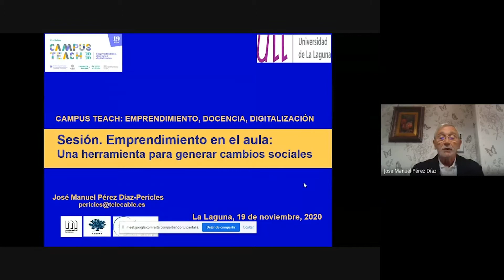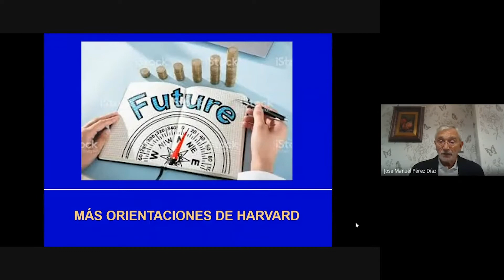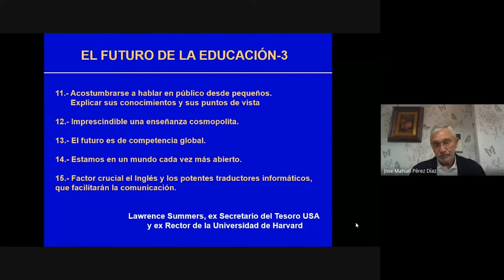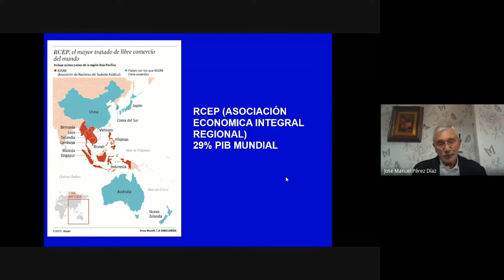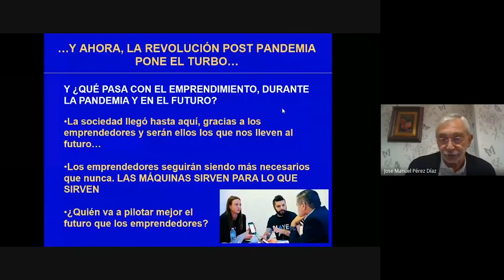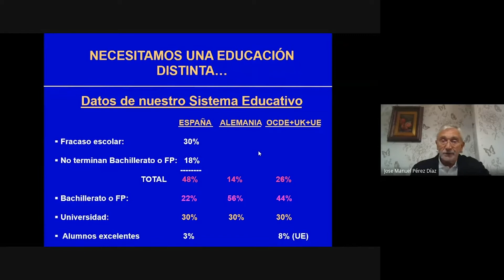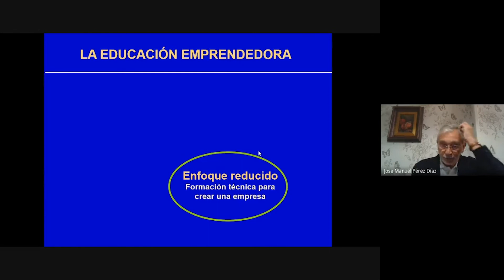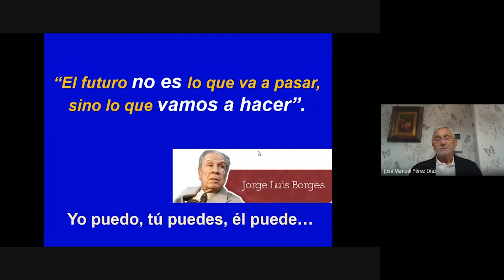Emprendimiento en el aula: Una herramienta para generar cambios sociales|Pericles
La III Edición del Campus Teach: Emprendimiento, docencia y digitalización,  se realizó en noviembre del 2020.
Esta actividad tenia como objetivo reflexionar sobre la importancia de potenciar el emprendimiento en aula desde un entorno cada vez más digital.

Emprendimiento en el aula: Una herramienta para generar cambios sociales
por José Manuel Pérez Díaz (Pericles).
Experto en emprendimiento en el área educativa, social y de creación de empresas. Miembro de ASHOKA y Patrono de CEPAIM. Impulsor de la “Cadena de Formación de Emprendedores” en los currículos educativos de España y el mundo